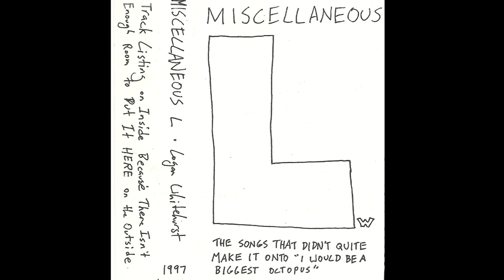Logan Whitehurst & The Junior Science Club - Miscellaneous L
I Would Be A Biggest Octopus outtakes.

0:00 - It Doesn't Matter
1:04 - The Soothing Sounds Of The Vibraphone
2:27 - Last Call
3:50 - Invasion Of The Space Preachers
6:25 - Atomic Stew
9:12 -Through The Smoke
11:55 - Poonany John
13:54 - Little Tin Frog Intro
15:35 - Static Thingy
16:19 - Pyscho Killer Remix
18:24 - Yellow Submarine Remix
20:42 - You Got To Drive Safe (Feat. Tal Kopstein)
23:10 - G-Man
28:21 - Lullaby For A Squid
29:05 - Super Mario Bros 2
29:51 - Farkle!!
32:27 - Popular Popsicle
34:50 - Happy Surprize